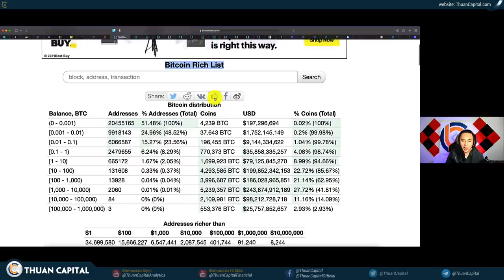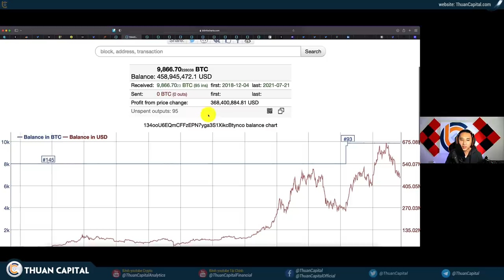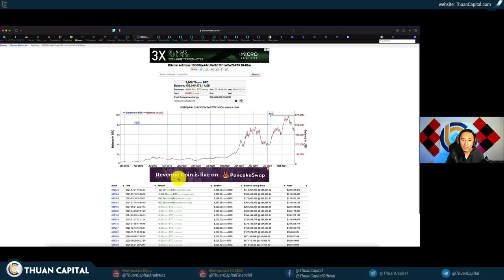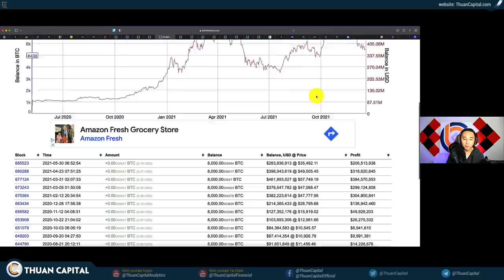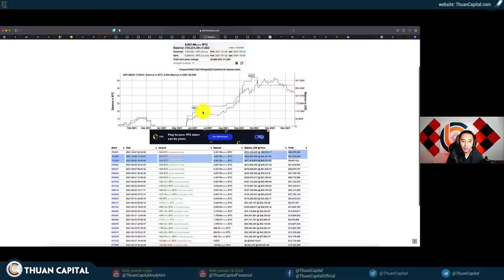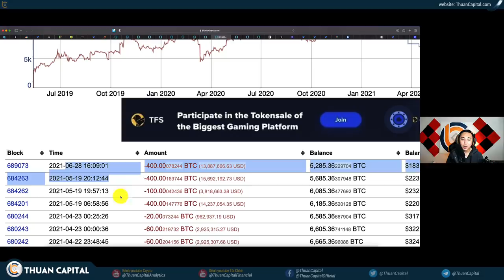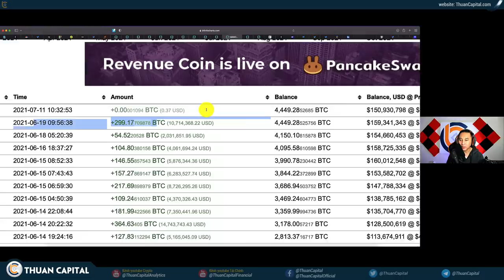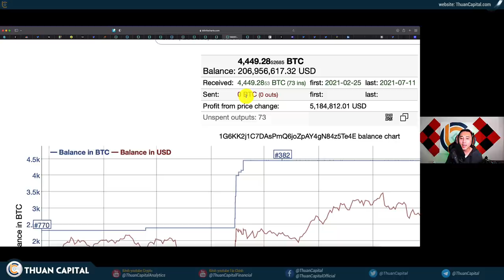1212 (Part 2) - Nếu Bạn Đang Sợ Thì Cá Voi Có Sợ Không?